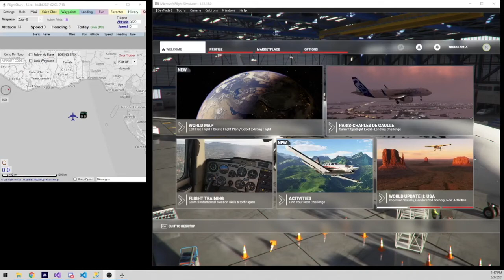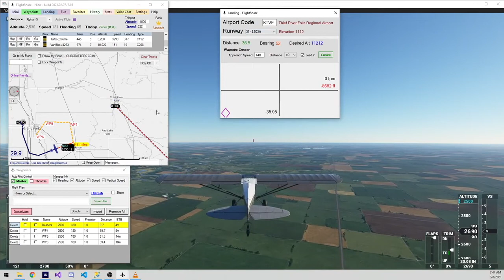FlightShare Basics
The basics on how to use FlightShare including:

0:00 Startup
1:20 Waypoints
6:10 Map Functions
8:24 Teleporting
9:37 Landings